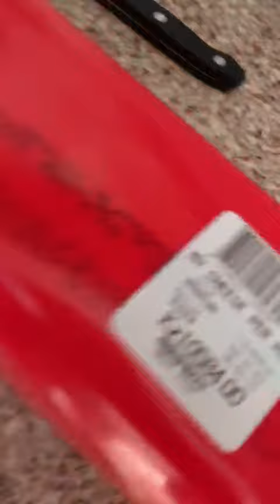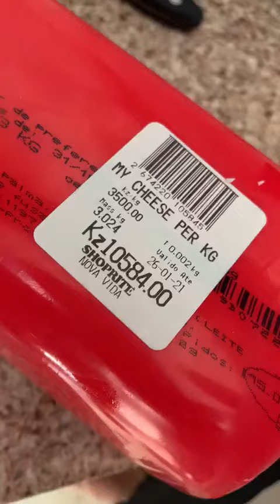O QUEIJO FALSO NO SHOPRITE SUPERMERCADO EM ANGOLA